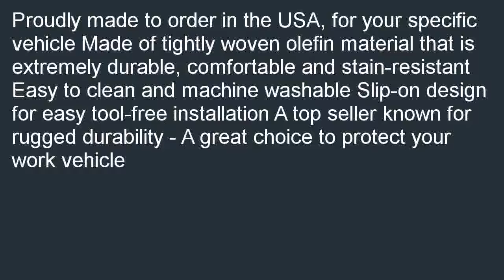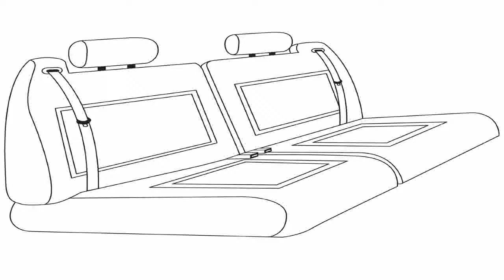Saddleman Custom Made Front Bench Backrest Seat Cover Saddle Blanket Fabric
Check best price and review at  B000KECPCM/? Saddleman Custom Made Front Bench / Backrest Seat Cover - Saddle Blanket Fabric (Black) special. [select=Proudly made to order in the USA, for your specific vehicle Made of tightly woven olefin material that is extremely durable, comfortable and stain-resistant Easy to clean and machine washable Slip-on design for easy tool-free installation A top seller known for rugged durability - A great choice to protect your work vehicle Where can I purchase a Saddleman Custom Made Front Bench / Backrest Seat Cover - Saddle Blanket Fabric (Black).